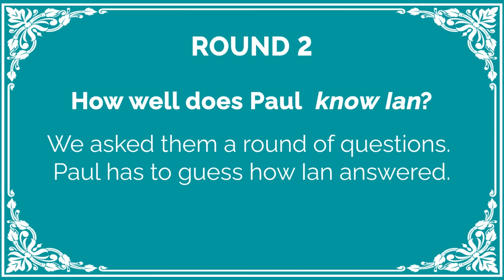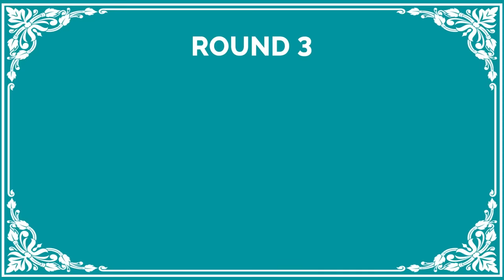Sip & Spill With Ian Somerhalder and Paul Wesley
How bonded are Brother’s Bond founders Ian Somerhalder and Paul Wesley? Find out as we put them through the ultimate Sip & Spill test. Discover more about their exceptional bourbon, friendship and incredible bond.

0:00 Sip & Spill
0:19 Round 1
3:41 Round 2
6:41 Round 3